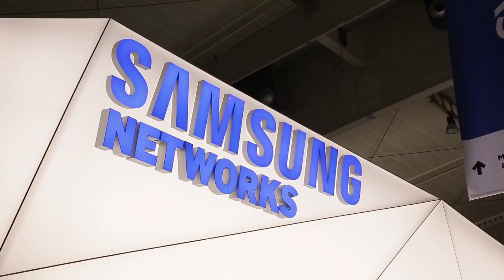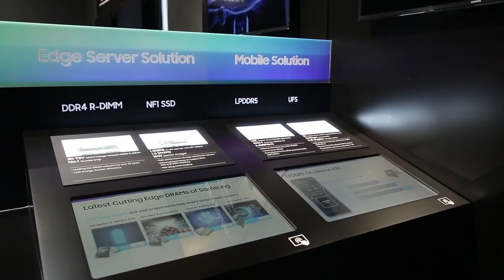Samsung’s Mobile World Congress 2019 Booths | A virtual tour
Samsung Electronics is showcasing a wide range of connected mobile and network technologies at this year’s Mobile World Congress (MWC19) in Barcelona, Spain.

Experience the excitement for yourself by taking a virtual tour of the booths via the video above.